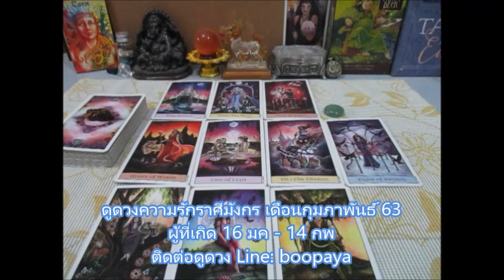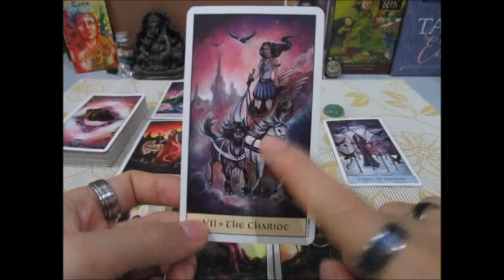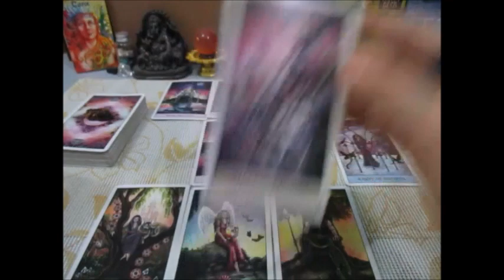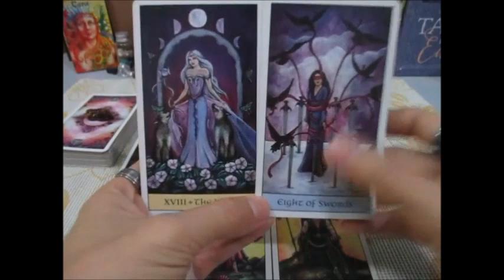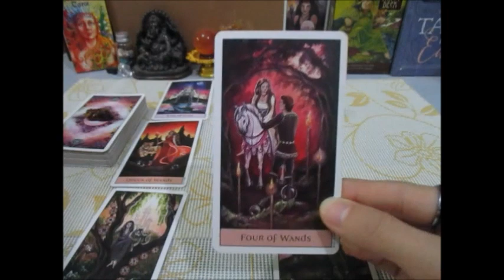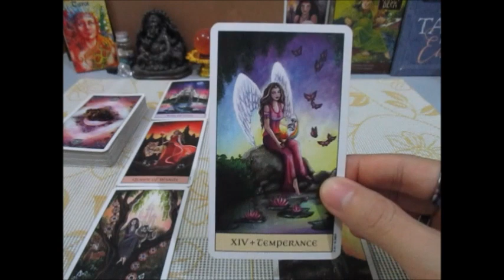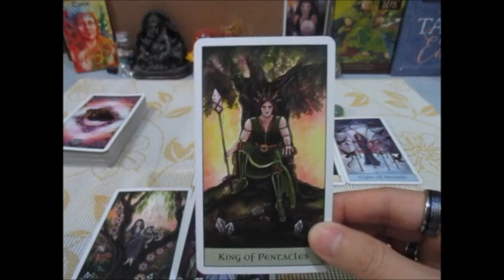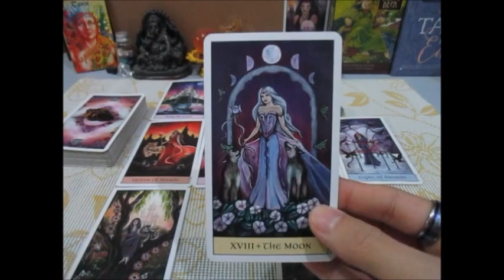ดวงความรักราศีมังกรเดือนกุมภาพันธ์ 2563 วันวาเลนไทน์ Line: boopaya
ดวงความรักราศีมังกรเดือนกุมภาพันธ์ 2563 วันวาเลนไทน์